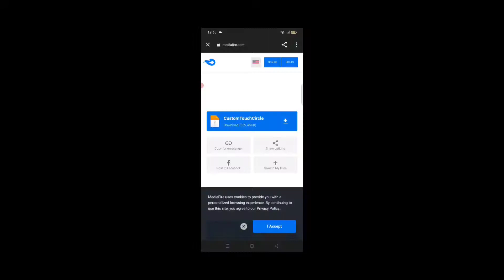HOW TO DOWNLOAD CUSTOM CIRCLE IN MINECRAFT PE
HI IM POCKETMLINE AND I UPLOAD MINECRAFT'S VIDEOS

CUSTOM CIRCLE IN MINECRAFT?

ABOUT PHONE:
-0PPO A9 2020
-QUALCOM SNAPDRAGON
-8GB RAM/128 GB STORAGE

EDITING SOFTWARE:
-KINEMASTER/POWER DIRECTOR